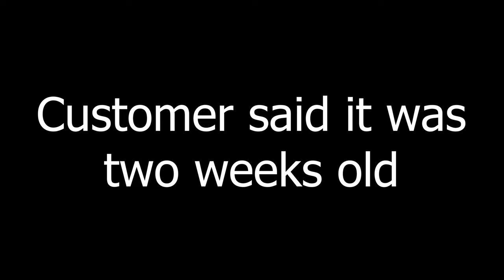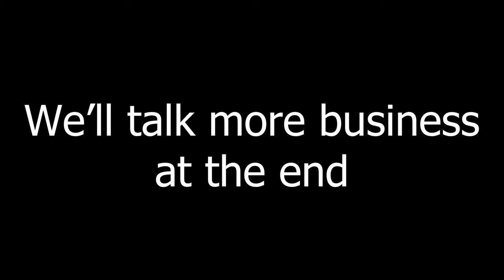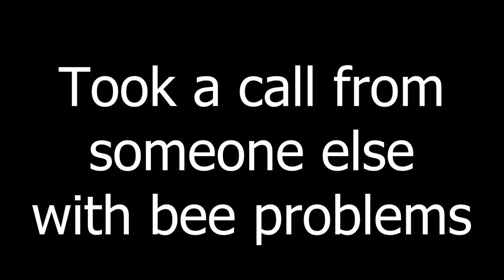This Job Might Shock You